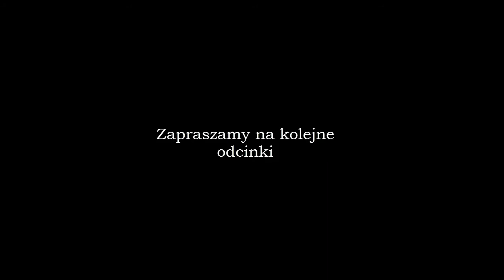Kończysta 2538 m.n.p.m - 2017.04.14